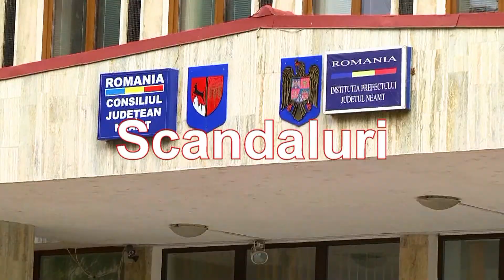Vlad Angheluta prefect Neamt